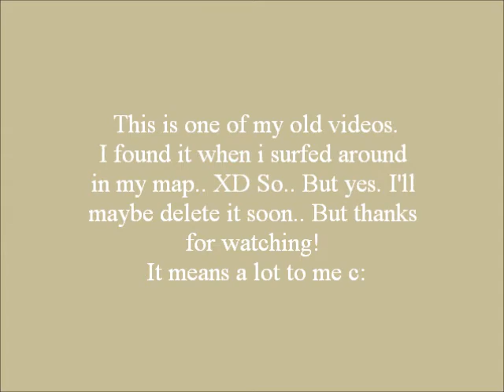My life story - Sarah Dook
It's not that old at all.. But i finally got my dress! MAHAHAHAHA ^-^
Lol i wrote whas in the end.. I meant "was" XD